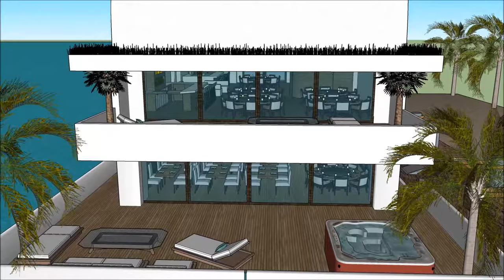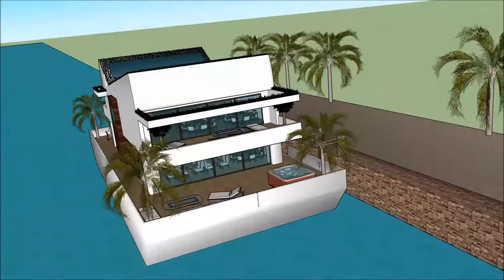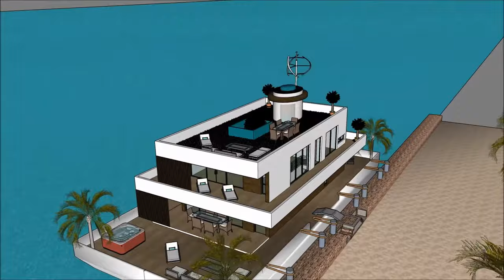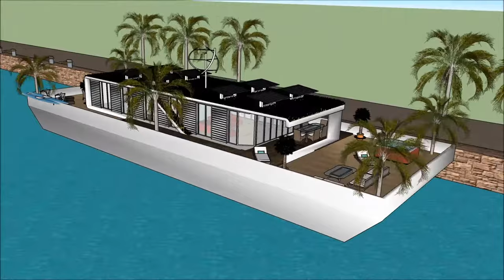Плавуча архітектура в Нідерландах Україна Японія Німеччина Амстердам Daydream Яхта плавучий будинок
Будинок Плавуча архітектура в Нідерландах Україна Японія Німеччина Амстердам Daydream Яхта плавучий будинок  House створено для підтримки якості життя:

The Плавуча архітектура в Нідерландах Україна Японія Німеччина Амстердам Daydream Яхта плавучий будинок  включає екстравагантний човен на баржу. Дизайн готовий до екстравагантного користувача, щоб орендувати баржу. Будинок

У Плавуча архітектура в Нідерландах Україна Японія Німеччина Амстердам Daydream Яхта плавучий будинок  є три рівні плану з підвалом під ним, який складається з усіх необхідних для арендатора об'єктів.